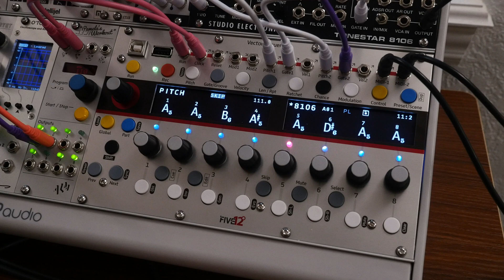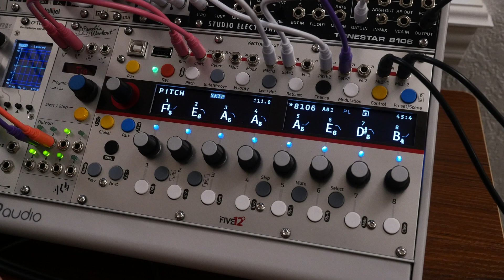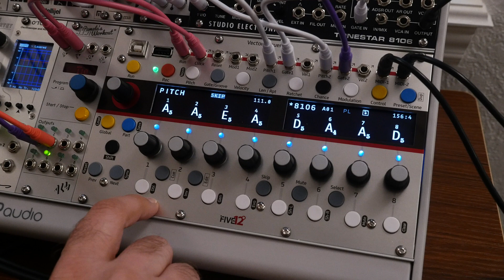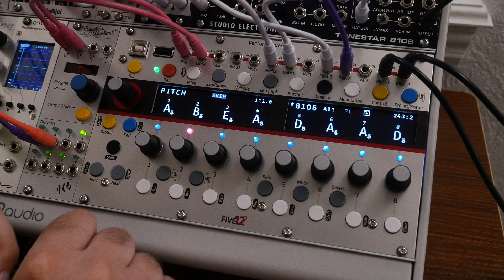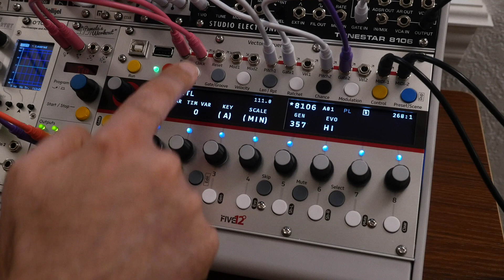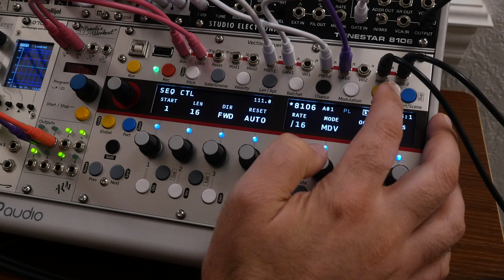Five 12 Vector Sequencer - Generation and Live Manipulation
This video takes a look at the various generative algorithms and also some ways to manipulate the sequence live but then get back to where you were. Firmware v1.0.10

0:25 - Generating a part
1:26 - ACD1
1:53 - ACD2
2:19 - BRL1
2:56 - 357
4:26 - OBL1
4:58 - RND1, RND2, RND3
5:51 - Other white buttons on the bottom
6:20 - Dbl
7:38 - Inv
11:01 - Shift Left and Right
12:48 - Part mute